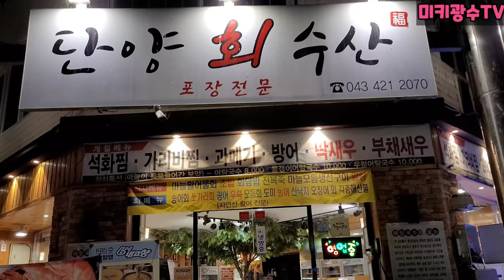(먹방)홍게무침,홍게찜,홍게라면 술먹방!!red crab mukbang!!